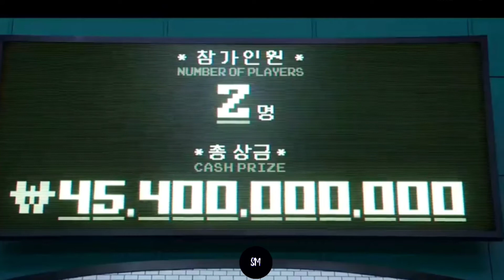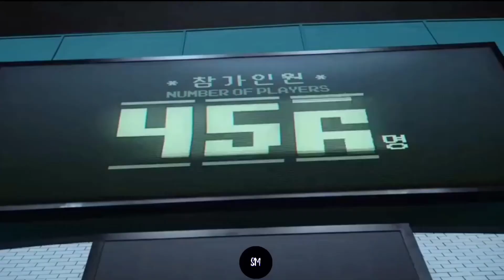SQUID GAME: Pink Soldiers (Soner Karaca Remix) Super Bass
Kanala abune ol👍
KANALA_ABUNƏ OL 👍

Selamlar Sizlere Hazırlamış Olduğu SQUID GAME: Pink Soldiers (Soner Karaca Remix) Super Bass (Super Bass) |StopMüzik Şarkiyi teqdim edirik 🎧Keyifli Dinlemeler.!

©DİQQƏT! Kopyalamaq qəti qadağandır! Bu kanal rəsmi olduğu üçün ( STOP_MÜZIK ) məxsus olan klip və videolar müəllif hüquqları kanalımız tərəfindən qorunur.